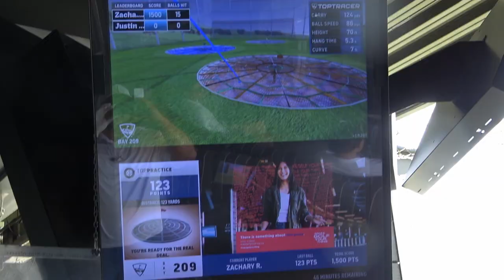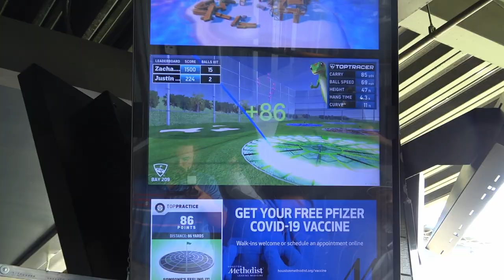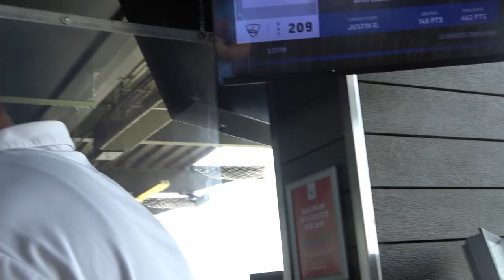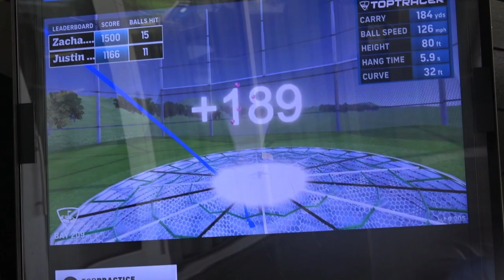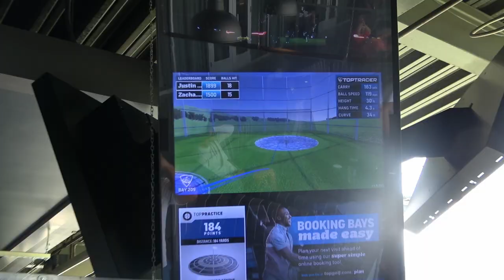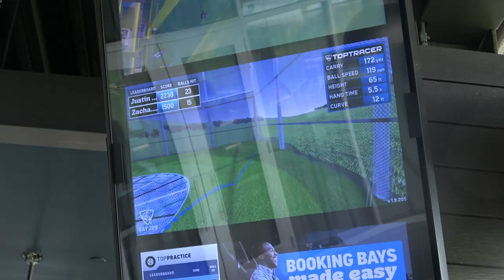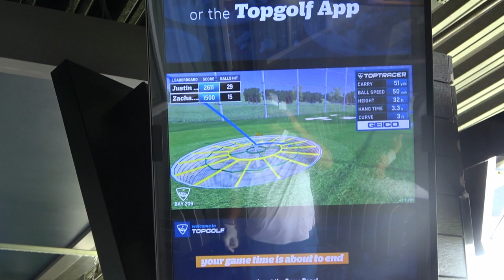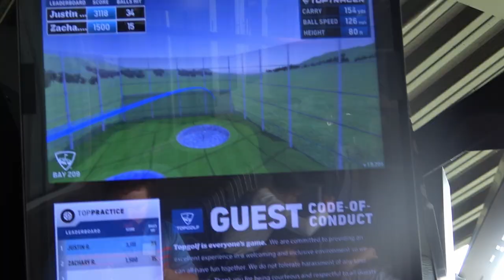Top Golf Vlog - Game of H.O.R.S.E with Special Guest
Top Golf is the setting for today's On The Fringe Top Golf vlog. J-Rich battles it out with a special guest who you all know very well. Top Golf is an outdoor golf simulator facility that has great food, cold beer, and top golf targets!  Can J-Rich continue the On The Fringe winning ways?

OUR GOLF GEAR

Bushnell Talking Range Finder
Blue Tees Range Finder
Cheap Range Finder
Taylormade P790s
Taylormade GAPR
Premium Golf Gloves
Finger Ten Gloves
Golf Ball Retriever
Golf Tees
Travel Bag

RANGE GEAR

Air Pods
CHEAP Ear Buds
Alignment Sticks

CAMERA EQUIPMENT

Wireless Mics
SD Card

OUR DRIP

CHEAP golf shorts
Golf Polo
Sun Sleeves

Don't forget to send us your nominations for next week's "On The Fringeys"!

Would you like to join us for a round of golf? We are trying to become a golf YouTube channel of the people for the people!